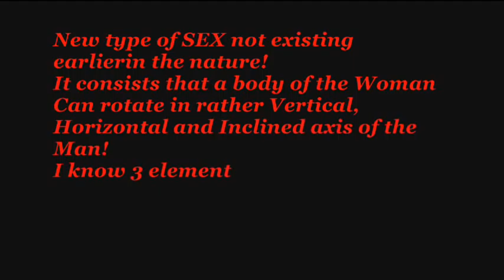Is Divine sex for Divine Love (Women should Rotate on the axis of the Man) 3D-Soul pleasure 7777777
Already there is a NEW (DIVINE) TYPE of SEX which isn't created by the nature...

However the Divine thought opens to people such possibility...

This sex is realized by rotation of the woman on an axis of man's body...

Certainly, neither the woman, nor force of the man won't allow the woman to soar in a lotus pose over a body of the man in 5-10 centimeters over it.

Hence the bearing surface is necessary for the woman in the form of a circle with an aperture through which the man incorporates to the woman...

In this case bodies of the man and the woman are separated by border but that there was a correct communication between them there should be a merge of souls thanks to DIVINE LOVE!

It means that the man and the woman should feel pleasure of soul of the partner...

Only by means of GOD PLEASURE the friend the friend is transferred between them!

It is possible only when each partner enjoys not for the sake of itself and not for itself but only when everyone GIVES pleasure of the soul to the partner...

And it is called as DIVINE LOVE!

Exists all about 3-4 simple designs which will hold the woman that the man could rotate continuously hands the woman in any direction with any admissible speed for them...

Use of the moment of inertia of rotation of the woman is possible to release hands of the man...

It is possible after a rotation stop in one party to begin rotation in the opposite direction...

Except the rotation prevents to do nothing to partners usual movements as in usual sex, then total relative movement of bodies like drilling of an aperture by means of a drill...

Especial and surprising sex this way isn't present anything...
It is necessary to have only simple, easy, not expensive, folding design...

We have considered rotation of the woman concerning a vertical axis, but too most is possible for a horizontal axis and rotation under different corners with a horizontal plane.

If the woman lies in a horizontal plane and will be pressed to her as by seat belts in the car then the woman can be rotated as on a spit upwards, downwards and extensively the person.